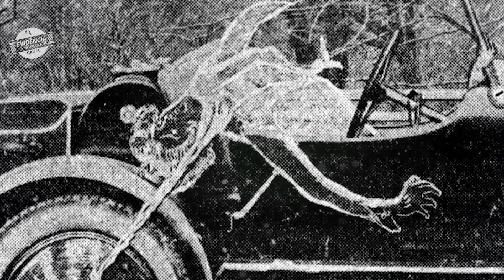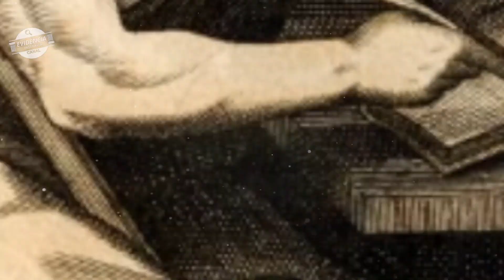9 EVENTOS da história com FINAL INESPERADO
Embora não seja apropriado glorificar ou fazer piadas sobre mortes, é possível compartilhar exemplos de eventos infelizes ou trágicos ao longo da história, desde que seja feito com sensibilidade e respeito. Abordar esses casos com cuidado é essencial, considerando o impacto que teve na vida de muitas pessoas. A seguir, apresentamos 9 eventos históricos marcados por tragédias e perdas humanas.

00:00 9 EVENTOS da história com FINAL INESPERADO
00:35 Pulou da Torre Eiffel usando um traje de paraquedas que ele mesmo projetou
02:00 Morreu por uma bexiga rompida, após se recusar a urinar durante um banquete real
03:31 A queda da Ponte Tacoma Narrows (1940)
05:10 Enrolada em um cachecol
06:07 A piada que levou a morte
06:49 Tropeçou na própria barba
07:48 Tentou provar a resistência das janelas de vidro de um arranha-céu
09:37 O rei grego foi mordido por um macaco
10:59 O Rei que comeu até morrer.